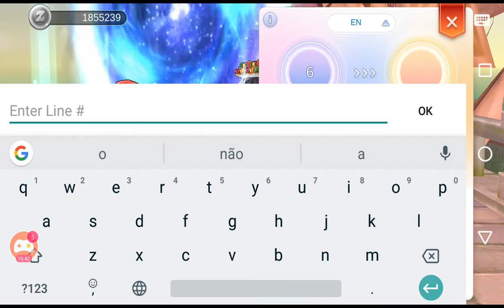RAGNAROK MOBILE - O QUE ACELERAR NO COMEÇO DO JOGO?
Dom Leon traz algumas dicas e informações para ajudar no jogo logo no lançamento que será dia 9/1/2019 às 6:00 no horário de Brasília.